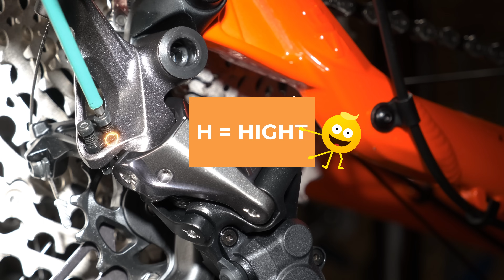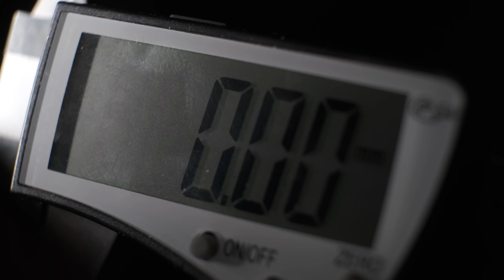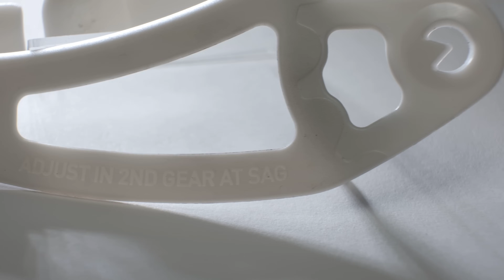Pochop jak funguje přehazovačka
Toto video je určeno pro všechny cyklisty, kteří chtějí zlepšit svůj požitek z jízdy tím, že si sami nastavují svou přehazovačku. Během videa budeme procházet jednotlivými kroky procesu nastavením mechanického i elektronického řazení.
00:00 Úvod
1:21 Složení přehazovačky
2:42 Seřízení spodního dorazu přehazovačky
4:11 Správné napnutí lanka přehazovačky
10:07 Seřízení horního dorazu
11:24 Seřízení polohy horní kladky přehazovačky
14:10 Závěr